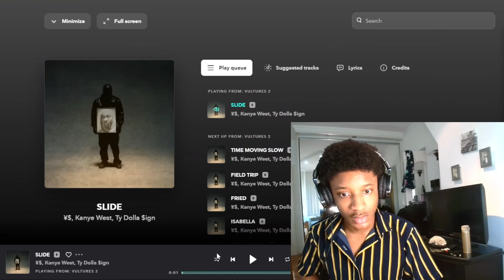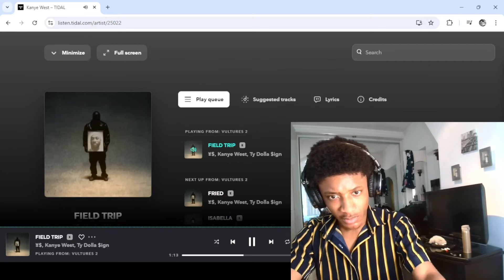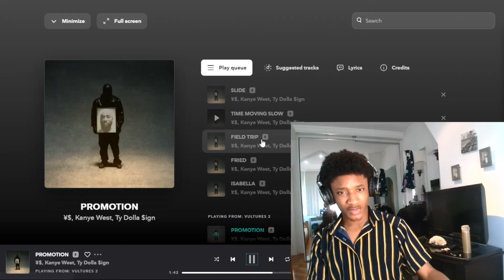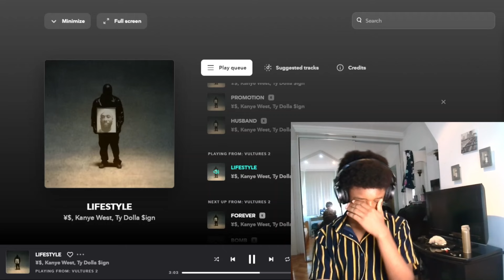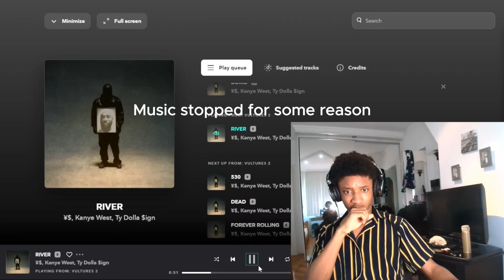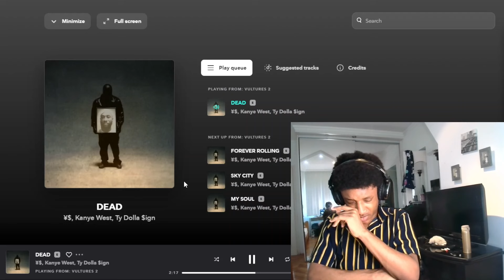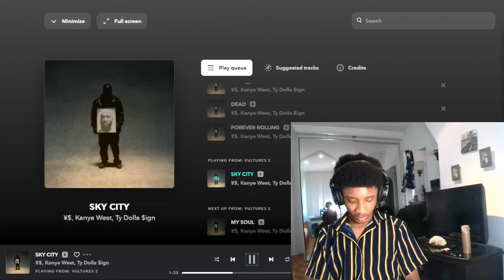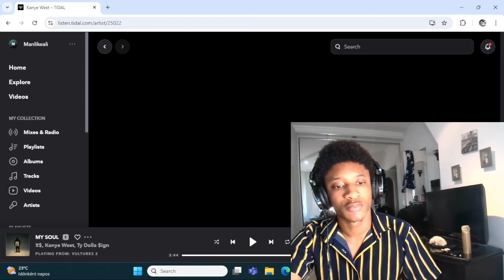Vultures 2 Kanye west (album reaction)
kanye west